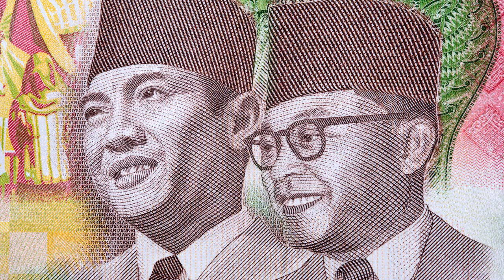[4K] National Monument of Indonesia - Jakarta (Tour + History)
The National Monument (Indonesian: Monumen Nasional, abbreviated Monas) is a 132 m (433 ft) obelisk in the centre of Merdeka Square, Central Jakarta, symbolizing the fight for Indonesia. It is the national monument of the Republic of Indonesia, built to commemorate the struggle for Indonesian independence.